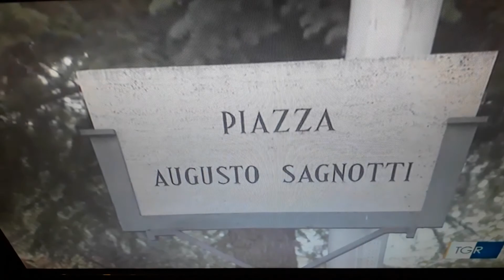Condanne per il crollo di palazzine di Amatrice